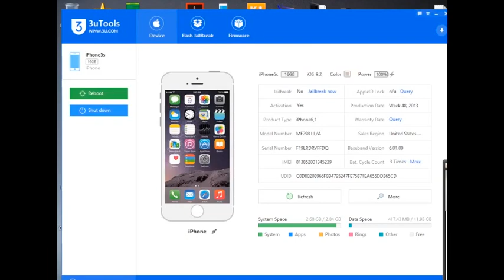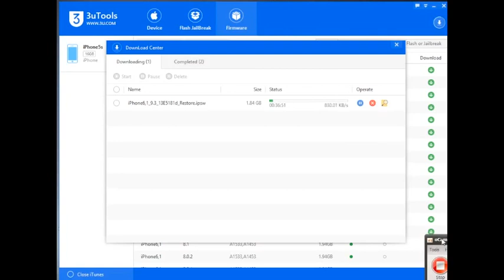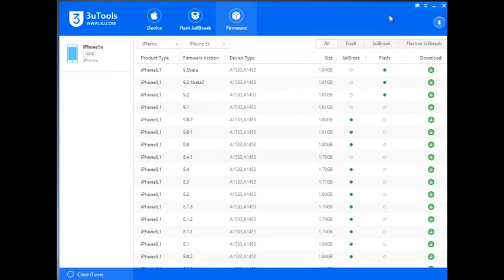3utools alternative to itunes restore firmware and jailbreak ios iphone ipad ipod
3utools alternative to itunes restore firmware and jailbreak ios iphone

The simplest flash & jailbreak tool for iOS

is a very nice software to restore upgrade your iphone ipad without itunes. you can also jailbreak your idevice if you still got a jailbreak firmware version on your idevice.

this a tool you must have for your idevice .

download 3utools